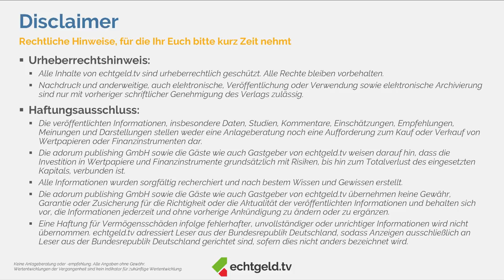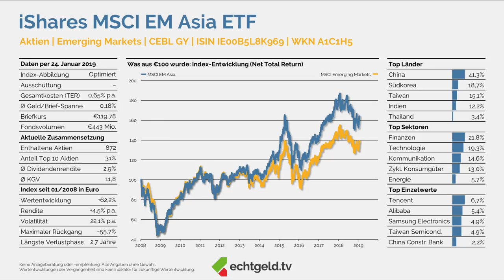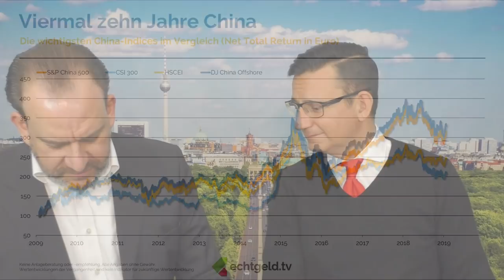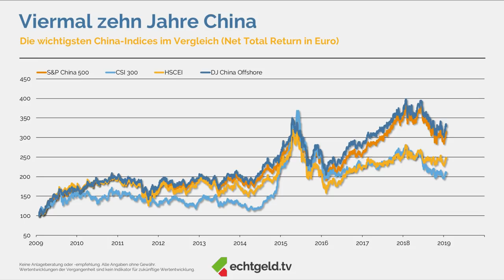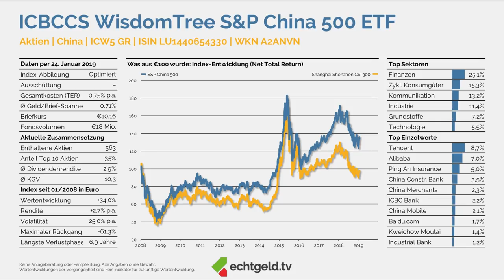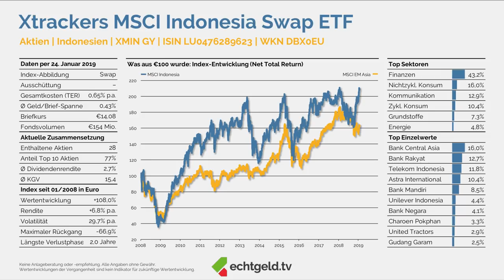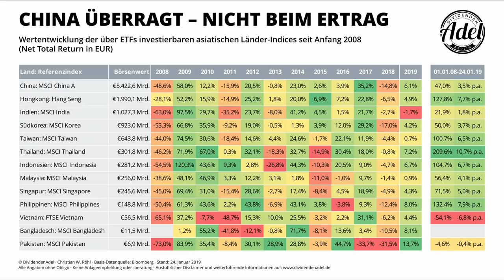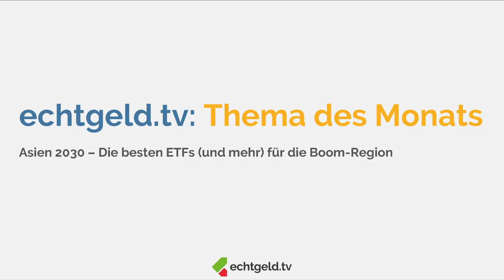Asien 2030 - Die besten ETFs & mehr | Thema des Monats Spezial | echtgeld.tv (24.01.2019)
Bereits im Dezember 2018 sprachen wir in unserem echtgeld.tv Talk mit Asienexperte Prof. Dr. Karl Pilny über die Boom-Region Asien. Und bei all dem hochspannenden Input zur wirtschaftlichen Entwicklung in den fernöstlichen Wachstumsstaaten fehlte aus Zeitgründen der konsequente Blick auf konkrete Investmentprodukte, mit denen man an dieser Entwicklung teilhaben kann.
Daher blicken Tobias und Christian in Ergänzung zu unserem Asien-Talk in dieser Thema des Monats Spezial-Sendung genau darauf: Die besten ETFs und mehr, die den asiatischen Aktienmarkt im Gesamten oder auf Einzelmarktbasis abbilden und so ein Partizipieren am enormen Wachstum der Zukunftsregion Asien ermöglichen. Klar, der Blick in die Glaskugel bleibt uns verwehrt, doch viel spricht dafür, dass dem Emerging Market rund um China, Indien, Indonesien und Vietnam starke Jahrzehnte bevorstehen.

00:01:23 Hier geht es direkt zur Sendung mit Karl Pilny

00:03:52 iShares MSCI EM Asia ETF (WKN: A1C1H5)

00:09:34 Templeton Asian Smaller Companies Fonds (WKN: A0RAKP)

00:16:25 Zoom vom Gesamtmarkt auf die Einzelindizes

00:25:14 ICBCCS WisdomTree S&P China 500 ETF (WKN: A2ANVN)

00:31:28 iShares MSCI India ETF (WKN: A2AFCY)

00:37:28 Xtrackers MSCI Indonesia Swap ETF (WKN: DBX0EU)

00:45:13 Börsenkapitalisierung in Asien im Überblick

00:48:00 Xtrackers FTSE Vietnam Swap ETF (WKN: DBX1AG)

00:55:08 Zu "geschlossenen Fonds", zur echtgeld.tv Lounge und Abschlussworte

+++ Nächste LIVE-Sendung am Donnerstag, den 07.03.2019 um 18:00 Uhr - Double Feature +++

Euch begrüßen hier die Kapitalmarktexperten Tobias Kramer und Christian W. Röhl. Beide stellen Euch, begleitet von interessanten Gästen, regelmäßig neue Aktien, Investments und weitere spannenden Finanzthemen vor, über deren echtgeld-Einsatz grundsätzlich das Live-Publikum entscheidet.

Wann wir live sind und alle weitere Informationen findet Ihr auf unserer und
Wenn Ihr für die echtgeld.tv-Lounge registriert seid, dann erhaltet Ihr alle Infos in einer wöchentlichen Mail.